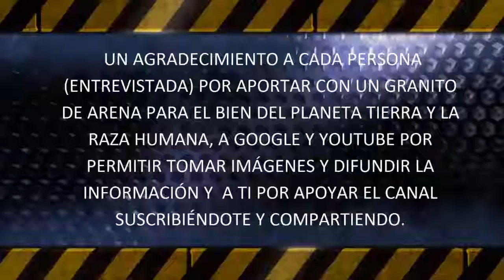ING. ABRAHAM JOVANNY Revelaciones de Conchiglia, Extraterrestres y Jesús 2/3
ING. ABRAHAM JOVANNY ARENAS CORZAS ES UN INVESTIGADOR ARQUEOASTRONOMO, FÍSICO, EGIPTOLOGO Y DIRECTOR DE THE POLARIS PROJECT QUIEN REVELA ALGUNAS PROFECÍAS DE LA VIDENTE CONCHIGLIA, EXTRATERRESTRES Y JESUS.